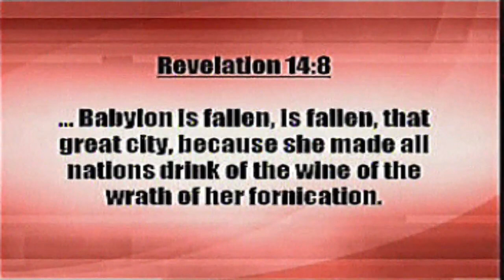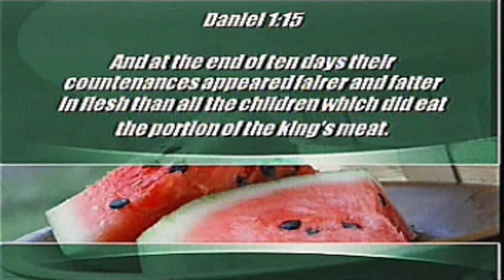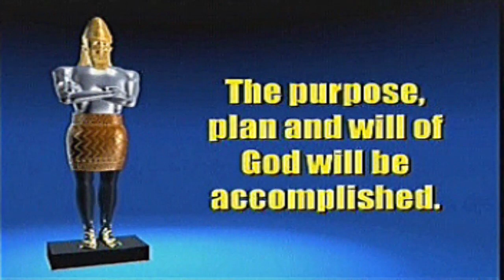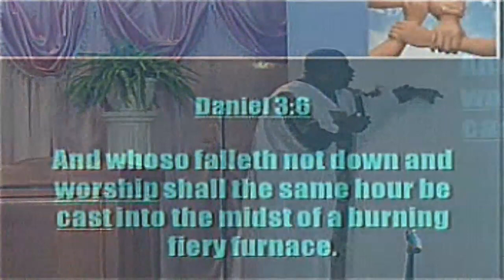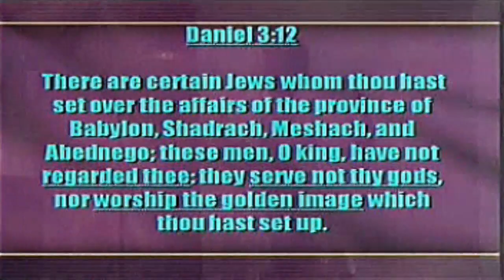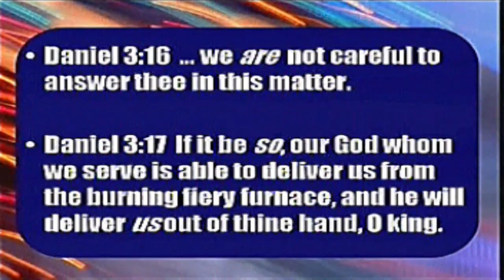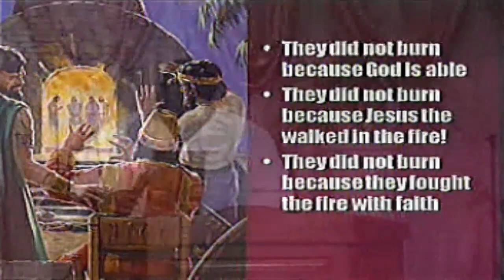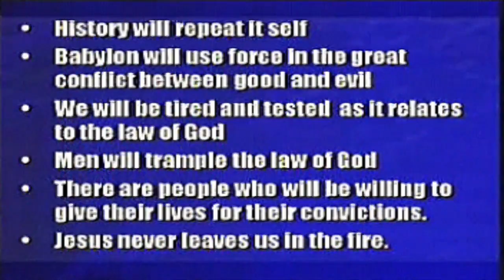Choosing the Fire || Pastor Claudius Morgan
The Good News Gospel Explosion of 2009 with Pastor Claudius Morgan in San Fernando, Trinidad.